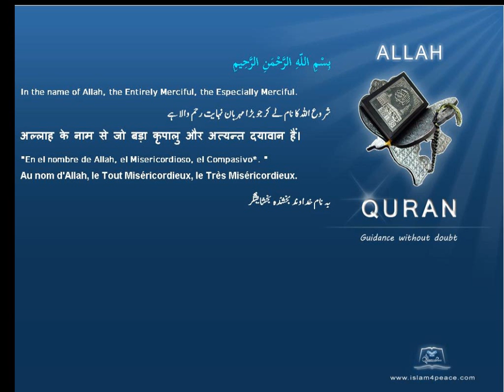Quran by Theme Azeri Greetings Islam4Peace com